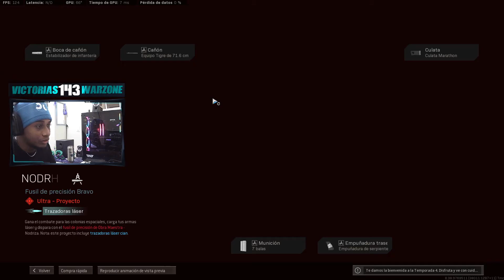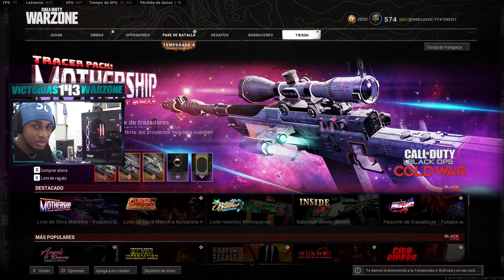NUEVO TRACE PACK ULTRA DE LA TIENDA DE WARZONE / EL TUNDRA ESPACIAL NODRIZA / ¿VALE LA PENA?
ID WARZONE: JOHNCLASSIC-YT#1580251 (TODOS LOS MIERCOLES JUGAMOS CON SUBS)